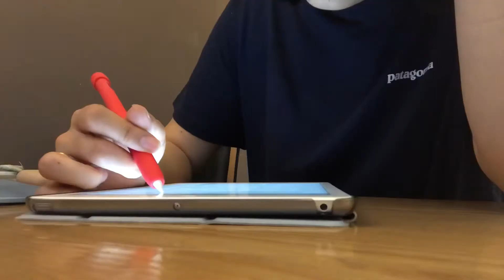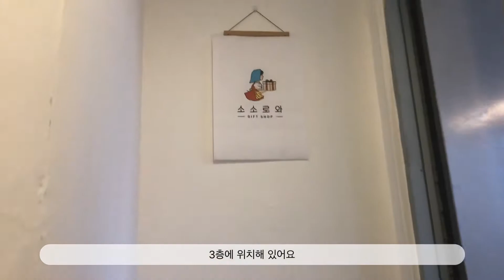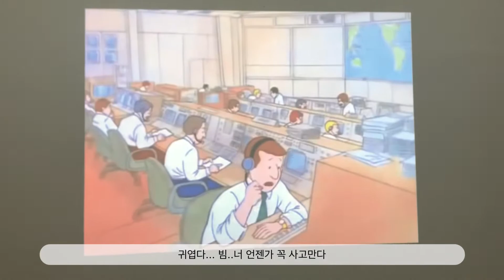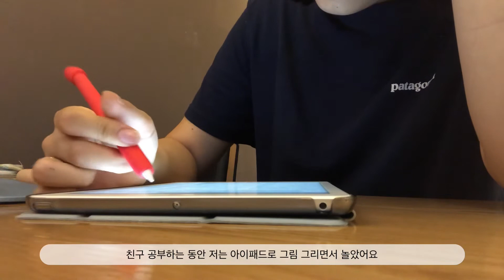VLOG #4 |먹순이의 일상 브이로그🍙(소품샵'소소로와', 계란볶음밥 해먹기, 집순이의 주말보내기)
안녕하세요!! 이번 영상은 저의 돼지런한 퇴근 후 일상과 집순이가 되버리는 주말을 담아봤어요. 7월은 다른 달에 비해 평일이 많아서 시간이 안 갈 줄 알았는데 벌써 셋째주가 끝나가네요😱. 시간이 너무 빨리 가서 좋으면서도 이렇게 저의 25살이 끝나버릴까봐 두려워요,,ㅎ 그럼 이번 영상도 재밌게 봐주세요:D